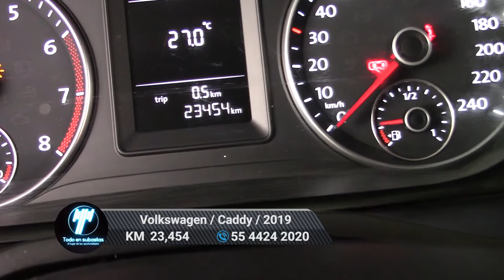Volkswagen / Caddy / 2019 - 6809